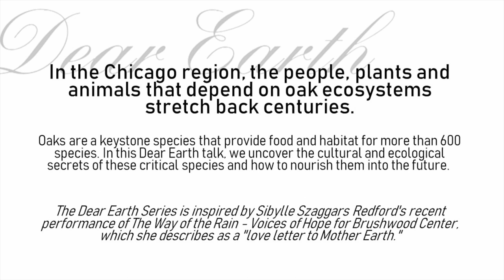Dear Earth: The Promise of an Acorn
Skip Twardosz and Gerould Wilhelm speak at Brushwood Center's first Dear Earth talk, moderated by Brooke Hecht from the Center for Humans and Nature.